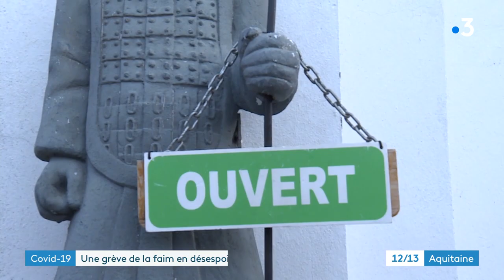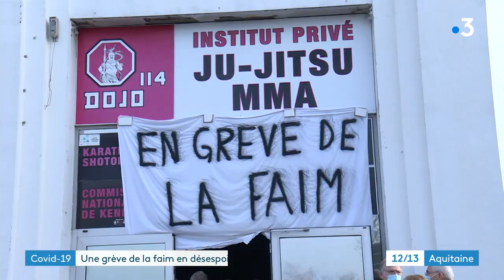Gironde : le gérant d'une salle de sport de Bruges en grève de la faim depuis 15 jours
Intervenants : Jean-Michel Rey, Professeur d'arts martiaux ; Bernard Deleage, Membre du club d'arts martiaux ; Jeanine Gautier, Pratiquante ; Christophe Olivar, Pratiquant
Equipe : Gilles Coulon et Pascal Lescuyer. Montage : Emilie Jeannot